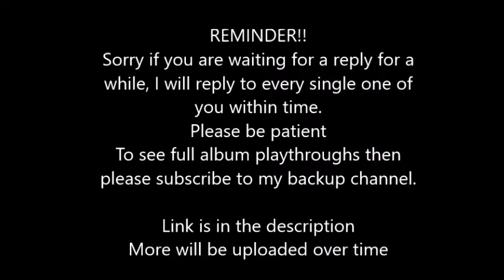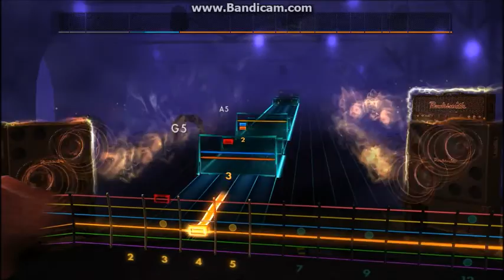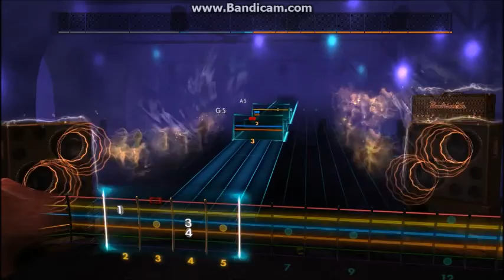Accept - All Or Nothing (Lead) Rocksmith 2014 CDLC